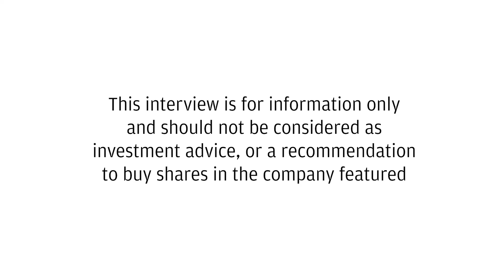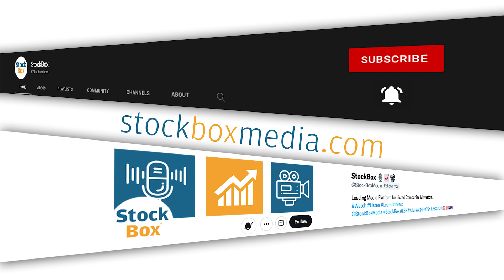Forum Energy Metals Drilling at Wollaston & option agreement with Traction Uranium Corp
Dr. Rebecca Hunter, the VP of Exploration at Forum Energy Metals, is on site at the Wollaston exploration site

- The company has been drilling for a few months and has six holes completed so far. They are following up the Gizmo Trend and doing a concurrent gravity survey to highlight potential alteration halos. The program is going well so far despite some challenges due to the weather.

- Forum Energy Metals has recently entered into an option agreement with Traction Uranium Corp for the Greece River Property in the Athabasca Basin. The deal is divided into three phases and has the potential to bring in up to $1.95 million in total. The Greece River Property is a good underexplored trend along the Greece River Shear Zone with potential for mineral deposits.